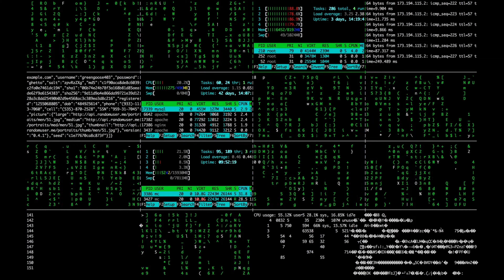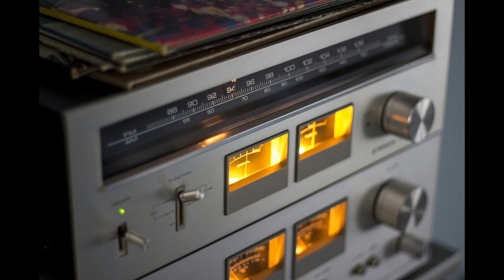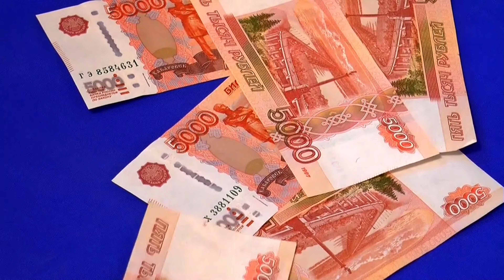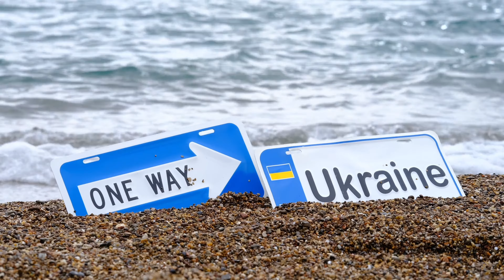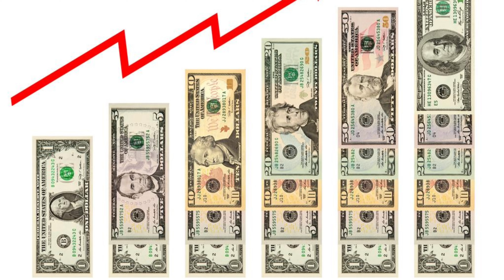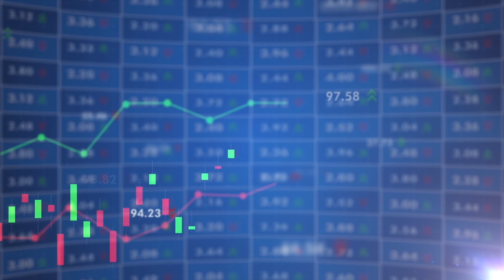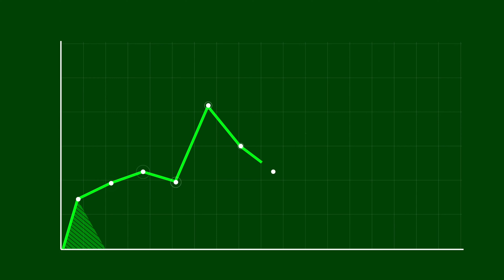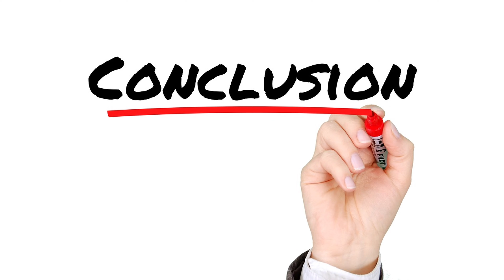BRICS Power: Why EU sanction does not Work!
The European Union has imposed a 13th round of sanctions on Russia amidst the ongoing conflict in Ukraine. In this video, we analyze the most recent sanctions, their impact on Russia, and address a critical question: Do sanctions effectively work, and can Europe achieve its goals by imposing sanctions on Russia? We also discuss how being part of BRICS has helped Russia to minimise the sanction impact.